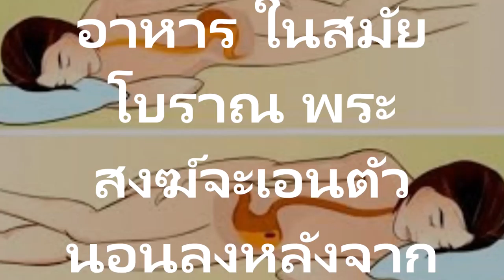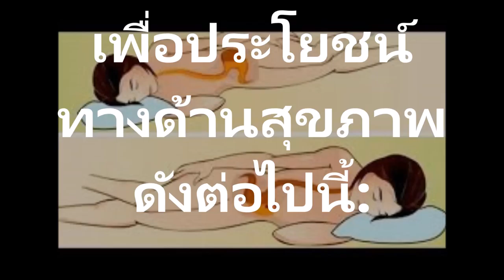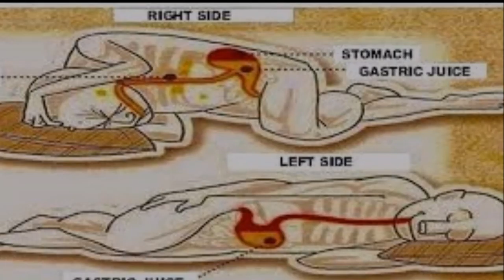และนี่คือเหตุผลว่าทำไมหลายคนแทบไม่เคยรู้!! จำไว้ว่า ควรนอนตะแคงซ้ายเสมอ